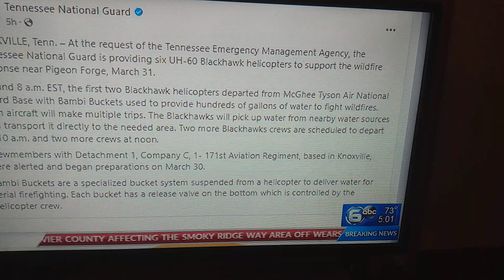Pigeon Forge Fires 30%contained🙏pigeonforge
Local 5pm news, Pigeon Forge TN wildfires .. Please keep praying for Rain🙏